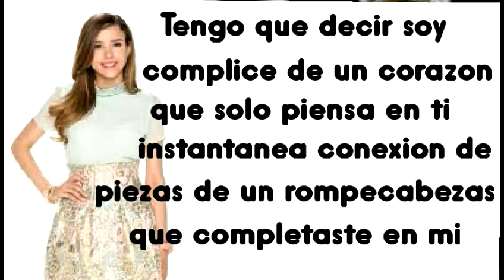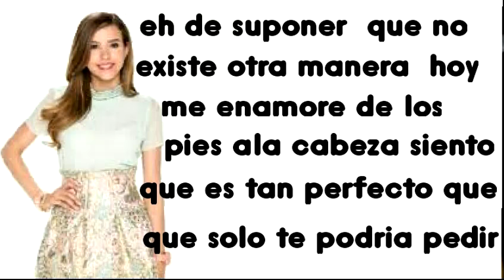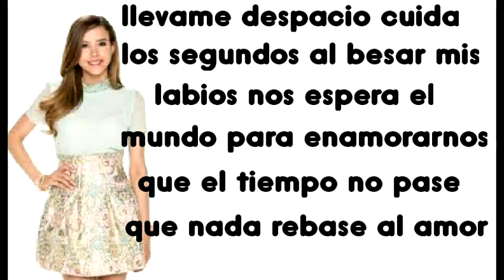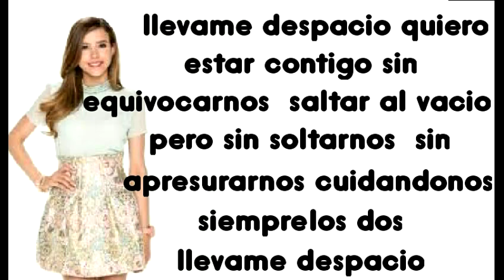Llevame despacio paulina goto - letra